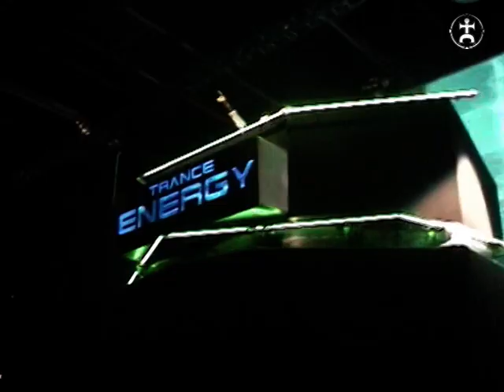Cosmic Gate @ Trance Energy 2003 - 10th Ed